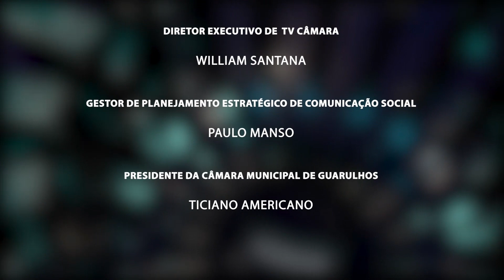49ª Sessão Ordinária - 06/09/2023 - TV Câmara